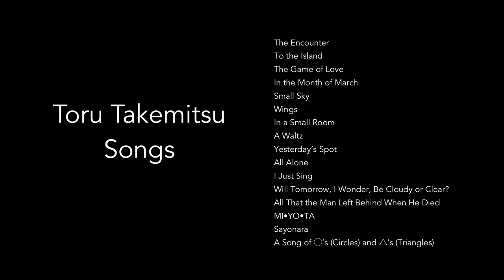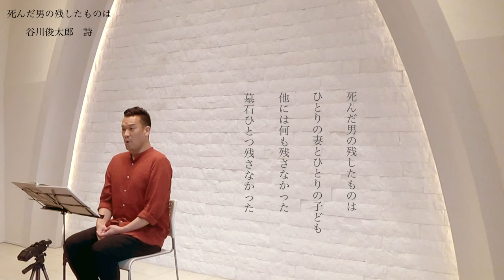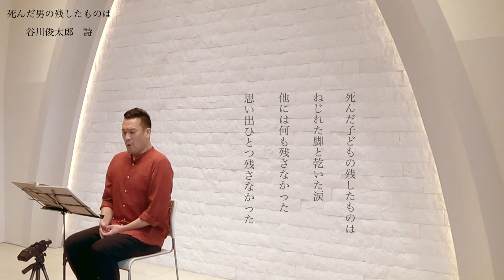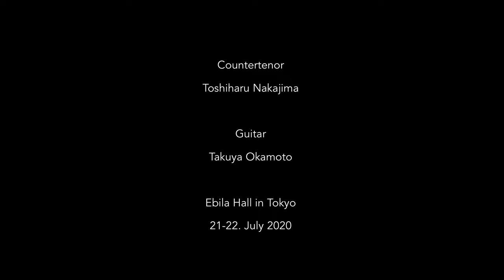【Eng Sub】Countertenor and Guitar 16 pieces from 《Songs》Toru Takemitsu 武満徹 《ソングス》より16作品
武満徹 作曲　《ソングス》より16作品

Program                     （作詩者）
0:10 めぐり逢い　　  　(荒木一郎)
3:22 島へ　　　　　  　(井沢満)
6:17 恋のかくれんぼ  　(谷川俊太郎)
8:03 三月のうた　　  　(谷川俊太郎)
12:13 小さな空　　　　(武満徹)
16:40 翼　　　　　　　(武満徹)
19:28 小さな部屋で　　(川路明)
22:20 ワルツ　　　　　(岩淵達治)
25:27 昨日のしみ　　　(谷川俊太郎)
27:47 ぽつねん　　　　(谷川俊太郎)
32:03 うたうだけ　　　(谷川俊太郎)
33:59 明日ハ晴レカナ曇リカナ　(武満徹)
37:28 死んだ男の残したものは　(谷川俊太郎)
43:30 MI•YO•TA　　　   (谷川俊太郎)
46:49 さようなら　　　(秋山邦晴)
49:48 ○と△の歌　　　(武満徹)

16 pieces from 《Songs》 composed by Toru Takemitsu (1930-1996)

Program.                              (Lyricist)
0:10 The Encounter            (Ichiro Araki)
3:22 To the Island.              (Man Izawa)
6:17 The Game of Love.    (Shuntaro Tanikawa)
8:03 In the Month of March  (Shuntaro Tanikawa)
12:13 Small Sky.                 (Toru Takemitsu)
16:40 Wings.                       (Toru Takemitsu)
19:28 In a Small Room.     (Akira Kawaji)
22:20 A Waltz.                     (Tatsuji Iwabuchi)
25:27 Yesterday’s Spot.     (Shuntaro Tanikawa)
27:47 All Alone.                   (Shuntaro Tanikawa)
32:03 I Just Sing.                (Shuntaro Tanikawa)
33:59 Will Tomorrow, I Wonder, Be Cloudy or Clear?    (Toru Takemitsu)
37:28 All That the Man Left Behind When He Died.      (Shuntaro Tanikawa)
43:30 MI•YO•TA                   (Shuntaro Tanikawa)
46:49 Sayonara                    (Kuniharu Akiyama)
49:48 A Song of ◯’s (Circles) and △’s (Triangles).       (Toru Takemitsu)

English text by Ella Louise Rutledge and Kirsti Kaldro

Ebila Hall (Tokyo)
21-22. July 2020

※本事業は「新型コロナウイルス感染症の影響に伴う京都市⽂化芸術活動緊急奨励⾦」の採択事業です。
なお、収録以外の時間はホールの利用規約に沿い換気などの感染予防を徹底しております。